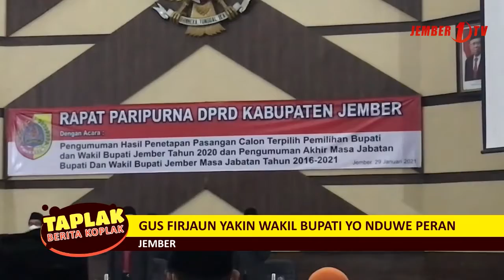Gus Firjaun Yakin Wakil Bupati Yo Nduwe Peran